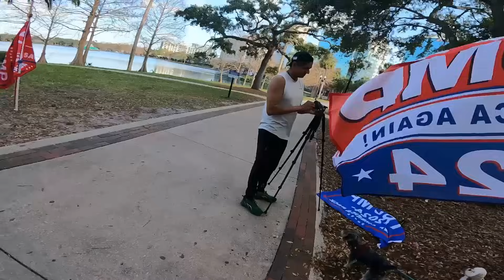Waving Trump flags in downtown Orlando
Orlando is very blue but we always find plenty of Trump supporters here.